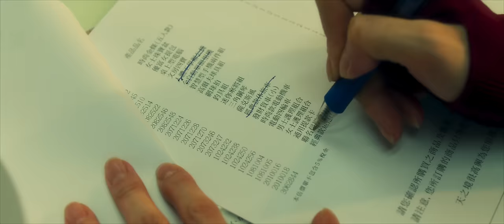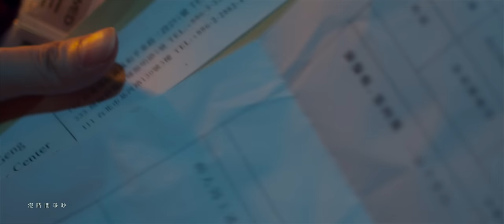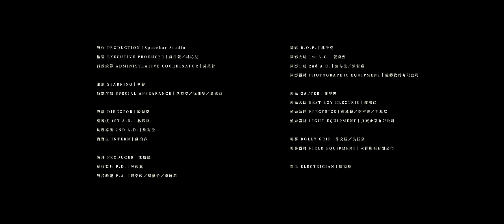韋禮安 WeiBird《不得不 Long Distance》(feat. 徐佳瑩) Official Music Video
△內景 天之境紙紮藝術展館  午至夜

麗芳：「不得不用想念當依靠。」
韋師傅：「要正面思考。」
會計：「把自己顧好」

人物
尹馨_飾 麗芳
韋禮安_飾 DIY區師傅
徐佳瑩_飾 會計

※本片遵守防疫規範下進行。

「明天再見」專輯是一部探索生命的音樂『大片』，禮安作為一個「音樂導演」，從歌詞、作曲、編曲、演唱到製作，透過歌曲敘事，創作出多層次「再見」主題的心理畫面與生理畫面。「不得不」MV，透過奇幻美術手法呈現出紙紮藝術展館空間，以黑色幽默方式呈現這首曲調輕鬆、主題深刻的歌曲故事。

『不得不』MV 邀請「當男人戀愛時」破億票房導演_殷振豪執導
殷振豪 導演：『這首歌在講述遠距離，透過 MV 二次創作，用故事的方式，用角色的方式，闡述不一樣形式的遠距離愛情。怎樣的遠距離，才算最遠的？那我就挑一個最極致的遠距離來談這個故事，以「輕鬆看待生死」，把「再見」的層次再拉深厚一點。』

♩ 歌詞 Lyrics
不得不 Long Distance (feat.徐佳瑩)

詞：葛大為
曲：WeiBird 韋禮安／HAOR許書豪

同時間上班 同時間睡覺
同樣的晚餐 同樣的車潮
看同一部電影 選同一排坐好
不同地點 也做得到

怕只怕沒有 手機的訊號
看你煮熱湯 我都聞不到
你看我們的貓 也跑來向你討
你(我)欠牠的擁抱

說好 要正面思考
距離不重要
地球這麼小

要 把自己顧好
沒時間爭吵
一連上線 就傻笑
讓等待 變成一種 情調

不得不用 想念當依靠
不得不被 孤單湊熱鬧
不得不求 時間沒禮貌
走快一點多好

這一個生日 只有姊妹淘
願望只許了 你載我繞繞
有太多抱歉 能不能 用未來 去抵銷
我想你想到 受不了

說好 要正面思考
距離不重要
地球這麼小

要 把自己顧好
沒時間爭吵
一連上線 就傻笑

整天工作再忙 都有點空洞
快遞給你的花 收到沒有
肉麻的話語 當面難說
謝謝你總是應援我 追每一個夢

擔心你城市 最近有颱風
在意你的班機 何時降落
地圖不過 螢幕兩頭
當成幾個路口 紅綠燈 比較久

說好 要正面思考
距離不重要
地球這麼小

要 把自己顧好
沒時間爭吵
一連上線 就傻笑
讓等待 敗給我們
讓期待 擊退 唱衰的人們

不得不在 深夜裡讀秒
不得不在 每一刻想到
你的好

詞 Lyricist｜葛大為 David Ke
曲 Composer｜WeiBird 韋禮安、HAOR許書豪
製作人 Producer｜韋禮安 WeiBird、蔡尚文 Aven Tsai、宋星凱 Sean M. Sinclair
編曲 Arrangement｜HAOR許書豪
木吉他 Acoustic Guitar｜HAOR許書豪
電子琴 Electronic Keyboard｜HAOR許書豪
附加吉他⼿ Additional Acoustic Guitar｜宋星凱 Sean M. Sinclair
和聲編寫 Background Vocals Arrangement｜韋禮安 WeiBird、HAOR許書豪
和聲 Background Vocals｜韋禮安 WeiBird、徐佳瑩 LaLa Hsu、HAOR許書豪
製作行政 Production Administrator｜廖婧紋 Melrose Liao
錄音工程師 Recording Engineers｜HAOR許書豪 (Acoustic Guitar、Electronic Keyboard)、蔡尚文 Aven Tsai (Vocal、Background Vocals)
錄音室 Recording Studio｜玩轉音樂 TurnOn Music (Acoustic Guitar、Electronic Keyboard)、Awesome Music Studio (Vocal、Background Vocals)
混音工程師 Mixing Engineer｜宋星凱 Sean M. Sinclair
混音錄音室 Mixing Studio｜這家錄音室 Resident Studios
母帶後期處理工程師 Mastering Engineer｜Derek Snyder (Polygon Mastering)
母帶後期處理錄音室 Mastering Studio｜這家錄音室 Resident Studios
OP｜銀翼文創有限公司 Mr. Wing Creative admin by MUSIC BRAVO TECH. CO., LTD.
OP｜Awesome Music 耀聲音樂
OP｜One Asia Music Inc. 酷亞音樂股份有限公司

♩ MV製作 Music Video Credit
主演 STARRING｜尹馨
特別演出 SPECIAL APPEARANCE｜韋禮安／徐佳瑩／蕭東意

副導演 1ST A.D.｜林郁翎
助理導演 2ND A.D.｜施宥全
實習生 INTERN｜蘇柏睿

製片 PRODUCER｜江怡箴
執行製片 P.D.｜吳雨真
製片助理 P.A.｜周亭吟／胡薰予／李曉翠

攝影 D.O.P.｜林子堯
攝影大助 1st A.C.｜張育甄
攝影二助 2nd A.C.｜劉得生／張哲嘉
攝影器材 PHOTOGRAPHIC EQUIPMENT｜旋轉牧馬有限公司

燈光 GAFFER｜林岑璋
燈光大助 BEST BOY ELECTRIC｜賴威仁
燈光助理 ELECTRICS｜郭欣錡／李亭達／王品泓
燈光器材 LIGHT EQUIPMENT｜貞寶企業有限公司

場務 DOLLY GRIP｜許文勝／吳鈺泉
場務器材 FIELD EQUIPMENT｜永祥影視有限公司

電工 ELECTRICIAN｜周添枝

美術 ART DIRECTOR｜朱玉頎
執行美術 SET DECORATOR｜江欣郁
美術協力 SET DRESSER｜陳柏璇／靳孟達
美術場務 SET GRIP｜陳涵哲／許耕維
美術實習生 INTERN｜游佳諭／趙之齊／吳志謙

造型 STYLIST｜林育妘／蘇庭卉 @ZE Styling Studio
造型助理 ASSISTANT STYLIST｜周佳諾 @ZE Styling Studio
造型組實習生 INTERN｜曾沛瑜
妝髮 MAKE-UP & HAIR ARTIST｜呂依珊
梳化助理 STYLIST ASSISTANT｜許雅晴

環境演員協力 CASTING｜連婉甯
演員表 EXTRA｜劉孟諴／徐正恩／陳甄瑩／羅羽婷／楊于慶／章子剛／蘇郁翔
林欣儀／劉秋華／謝俊宏／廖春梅／陳子葳／林傳基／林芝羽／林柏樺／高智真
莊明雄／陳虹安／李慧敏／胡應娟／張天生／陳旻輝／李超凡／周炳伏

剪接 EDITOR｜陳韶華
剪接助理 EDITOR ASSISTANT｜施宥全
調光 COLORIST｜詹謹嘉 @繼續映畫
調光助理 COLOR ASSISTANT｜黃明偉
特效 VISUAL EFFECTS｜王雅鈴
混音 SOUND MIXER｜賴彥中
標準字設計 LOGOTYPE DESIGN｜蘇柏睿

九巴司機 TRANSPORTATION｜李嘉鈞／曹銘瑋／葉世輝

場地協力 VENUE PROVIDED｜桃園全用工廠 / 桃園協拍中心
特別感謝 SPECIAL THANKS｜天恩精品紙藝

【韋禮安團隊】
經紀公司Artists Agency：耀聲音樂有限公司
總監 Director：黃淩嘉
藝人經紀 Artisit Manager：李語溱
歌手化妝 Make Up：張椀雁(麵麵) / 美少女工作室
歌手髮型 Hair Stylist：Tim Liu / UNDER hair

【徐佳瑩團隊】
經紀公司Agency：亞神音樂娛樂股份有限公司
藝人經紀Artisit Manager：劉欣怡、高若蓁
歌手造型顧問 Styling Consultant：方綺倫
歌手造型助理 Style Assistant：楊孟築
歌手化妝 Make Up：詹惟晴
歌手髮型 Hair Stylist：劉珈妘 @ ZOOM Hair Styling

企劃總監Marketing Director｜劉麗萍
企劃Marketing｜MIKI
平面攝影 BTS Photographer：黃義文
動態攝影 BTS Videographer：偷米

製作 PRODUCTION｜Spacebar Studio
監製 EXECUTIVE PRODUCER｜黃世萱／林沁兒
行政統籌 ADMINISTRATIVE COORDINATOR｜黃芙蕾

──♫─ 更多韋禮安